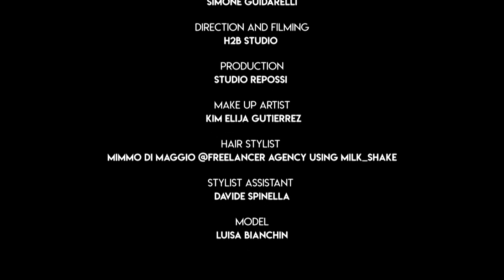CHIARA BONI Campaign Fall 2021 Milan - Fashion Channel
For the Fall/Winter 2021 season, Chiara Boni La Petite Robe showcases a strong, defined elegance that embraces the suggestions of the male wardrobe for an assertive, synthetic look that leaves its mark.

The volumes become softer and more relaxed in the new daytime uniforms: suits, separates and jumpsuits in a soft jersey that follows the body's movements, but at the same time draws impeccable silhouettes.

Filmed on the rooftop of the Casa del Cedro, a prestigious building built in the 1950s in the heart of the Brera district, the digital show sees the models walk down a catwalk that seems to be suspended over the city, thanks to a 360° view of Milan.

A message of positivity, optimism and resilience.